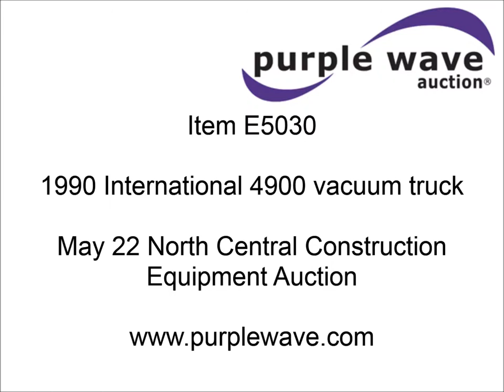1990 International 4900 vacuum truck for sale | sold at auction May 22, 2013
1990 International 4900 vacuum truck
102,204 miles on odometer
6,682 hours on meter
International DT466 7.6L L6 diesel engine
Automatic transmission
Heat
Vinyl interior
Air ride suspension
Camel 200 vacuum
8" pipe
2,0000 gallon debris tank
Wash down hose and gun
Jetter nozzle
100&#039; Jetter hose
6" discharge pipe
25&#039; additional suction pipe
Remote control boom
Jetter 3,000 psi
Strobe light
Dual fuel tanks
(2) toolboxes
Single exhaust stack
315/80R22.5 front tires
12R22.5 rear tires
1HTSHZ3R8LH237411

It was located in Hamel, MN, and we sold it to the highest bidder for $12,100.